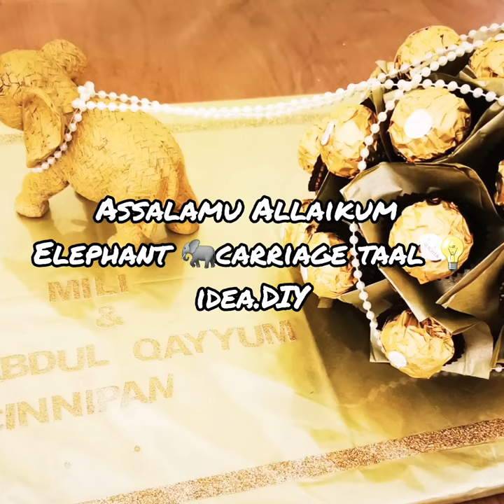Elephant carriage Taal idea 💡DIY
Assalamu Allaikum
Today's video is all about. How you can make a beautiful Elephant carriage Taal. You can use any animal of your choice.
What you need:
Elephant
Ferrero Rocher chocolate
(you can choose your favourite chocolate)
Toothpick
Glue gun
Gold tissue paper
A board
Pearl laces